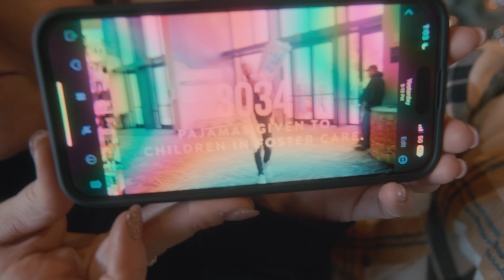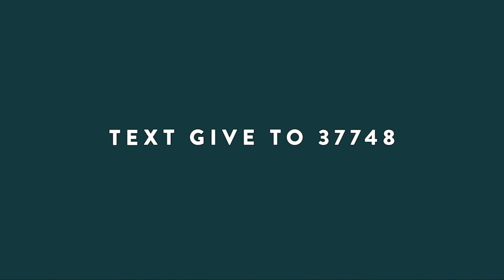How to Have a Fresh Start | 12Stone Church